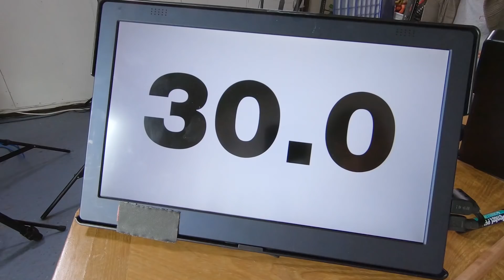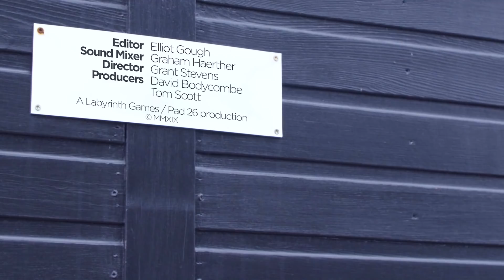Checkpoint (with Ashens and the Polybius Heist crew)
This game turned out a lot more stressful than we thought it would. Thanks to ASHENS and the POLYBIUS HEIST crew, you can watch their first movie

Audio mix by Graham Haerther
Directed by Grant Stevens
Produced by David Bodycombe and Tom Scott

A Pad 26 / Labyrinth Games production